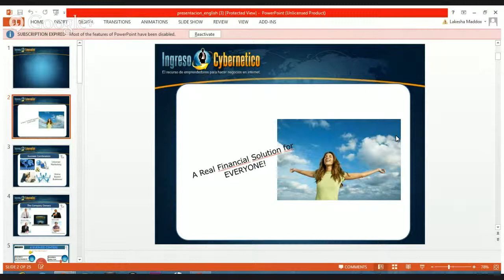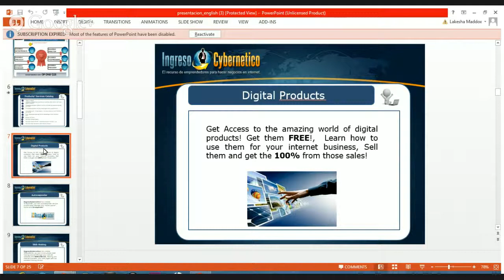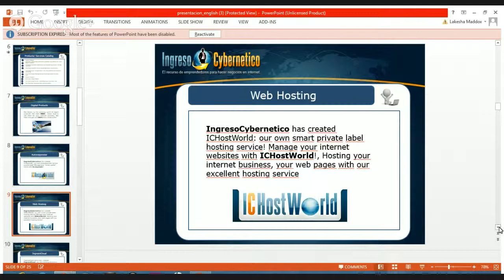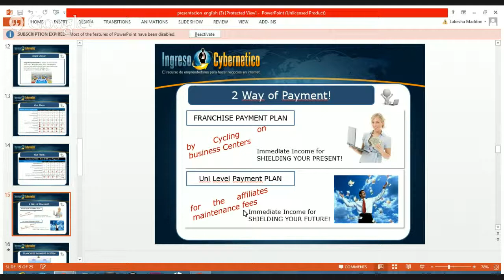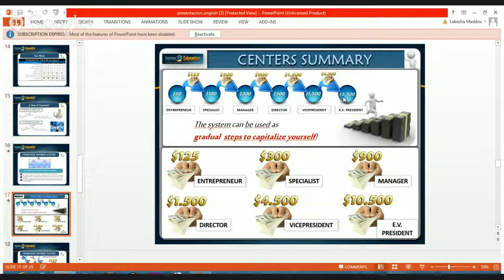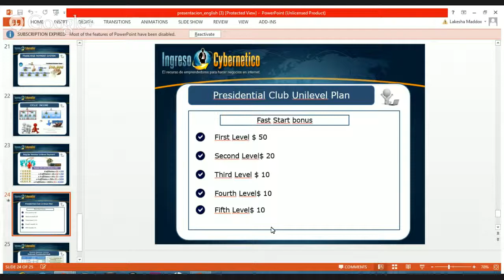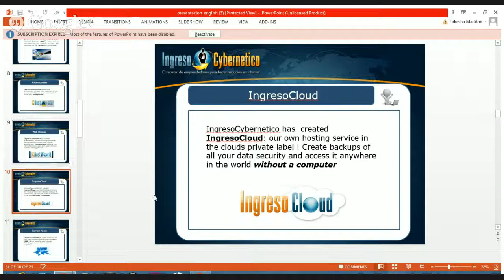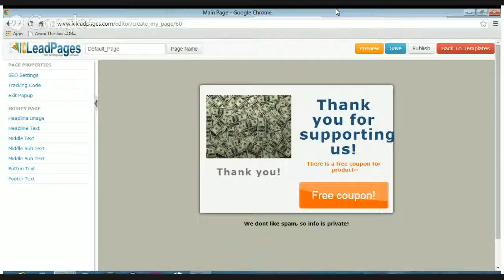How to take your business to the next level, and get paid multiple ways doing it.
The resources for entrepreneurs to expand their business on the internet, and get paid multiple ways doing it.

You don't have to be a entreprenuer, IC is for anyone that want to make money in this industry, or take their business to the next level.
Single moms, mom and pop shops, business that are just starting out, someone with a job /career that just wants extra income.

The products are awesome. I use them all, I am not going to refer products if I don't use them myself.

The following products listed are in IC:
Hosting
Autoresponder,
Domain name,
capture/landing pages
IC Cloud- Online backup

I discuss these products in the video above titled: How to take your business to the next level, and get paid multiple ways doing it~

There are now 8 ways you can get paid in IC:
1. Contest bonus
2. 2x2 Business Centers
3. Car Bonus/Lifestyle Bonus ( Available with Presidental Membership)
4.Digital Products
5.Residual Unilevel Commissions
6. Entrepreneur Bonuses (
7.Fast Start Bonuses

Once you start to use the lead pages, capture pages and the autoresponder to capture the emails from your customers that is taking your business to the next level. Once you get a email list you can then start to email your customers coupons, new products, if your business is relocating, etc.

If you Join me I will give you a BONUS webinar on how to make 1k days!

and GET STARTED!